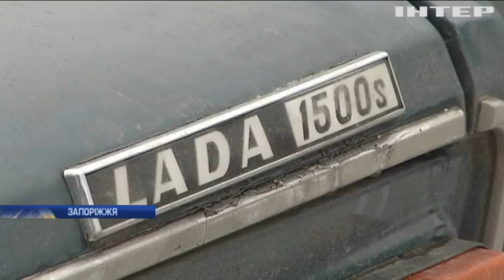У Запоріжжі колишній водолаз рятувальної станції став популярним відеоблогером